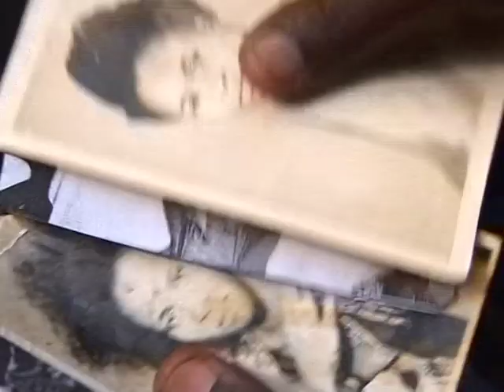Zzizinga shocked by his wife's best kept secret I Minibuzz Uganda